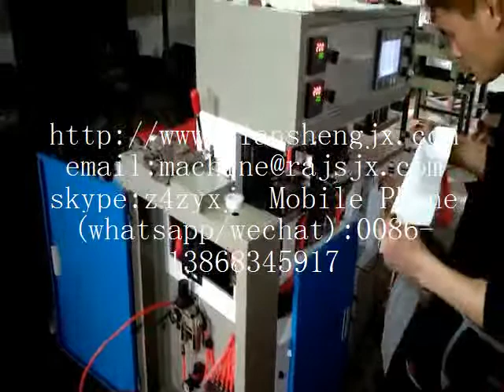Plastic ironing machine,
Plastic ironing machine, plastic bag flexible tote ironing machine, economic ironing machine -Ruian Jiansheng Packing Machinery Factory
Skype:z4zyxj